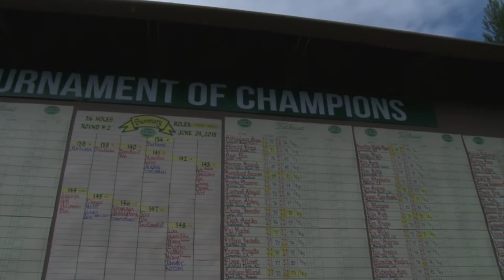RolexTOC - Second Round Recap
Hannah O’Sullivan of Chandler, Arizona, carded a bogey-free 4-under-par 68 Wednesday to take over first place in the Girls Division after 36 holes at the Rolex Tournament of Champions. In the Boys Division, Philip Barbaree of Shreveport, Louisiana, extended his lead to four strokes after a round of 4-under-par 68.